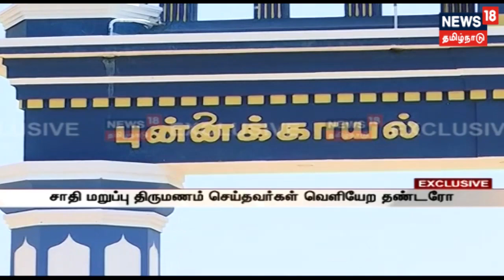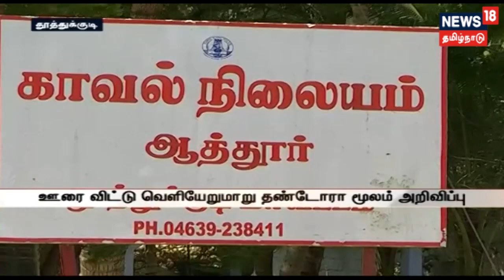சாதி மறுப்பு திருமணம் செய்தவர்களுக்கு எதிர்ப்பு!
சாதி கொடுமை தொடர்ந்து நீடிப்பதற்கு காரணமாக இருப்பது என்ன? சாதி மறுப்பு திருமணம் செய்துகொள்ளக்கூடிய நபர்கள் கிராம சமூகத்தில் இருந்தே ஒதுக்கி வைக்க கூடிய நிகழ்வுகள்  தொடர்ந்து நடைபெற்று வருகின்றது. இதை பற்றின ஒரு சிறப்பு தொகுப்பு.